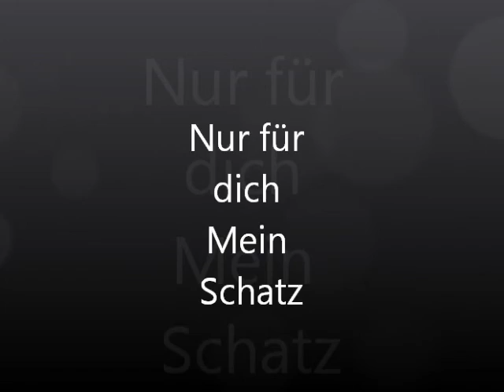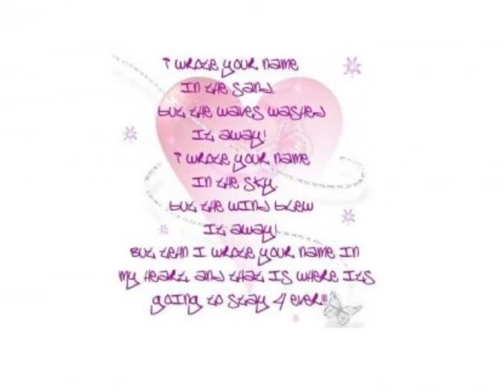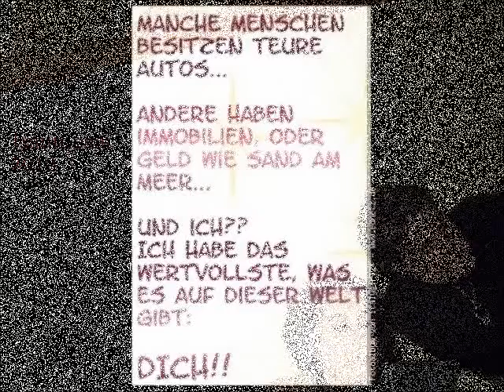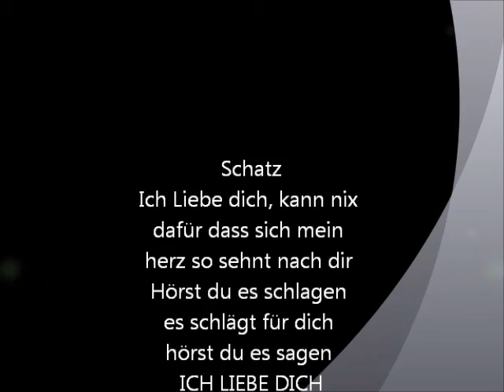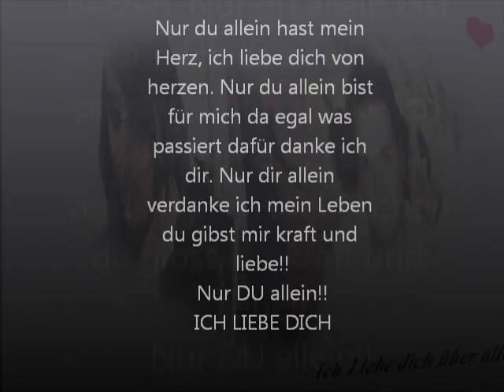Für Meinen Schatz den ich über alles Liebe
Ich Liebe nur ihn!! Er ist das beste was mir je passiert ist !! Nur ihm gehört mein herz